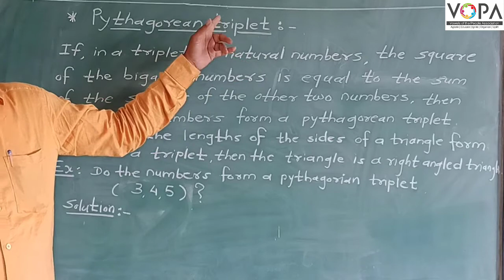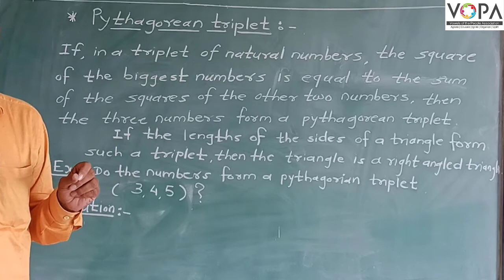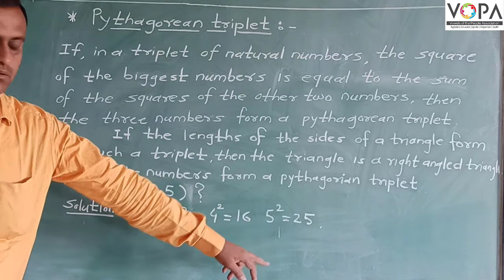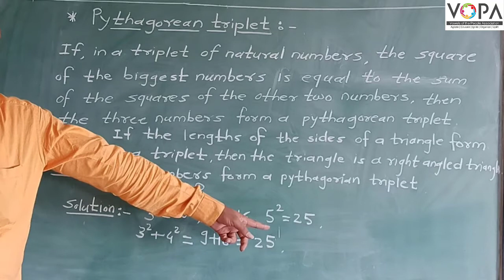7th | Maths | Chap 13 | Pythagoras Theorem | V4 | VSchool